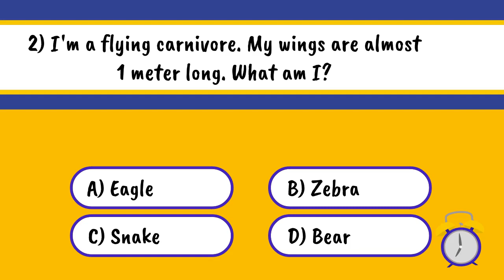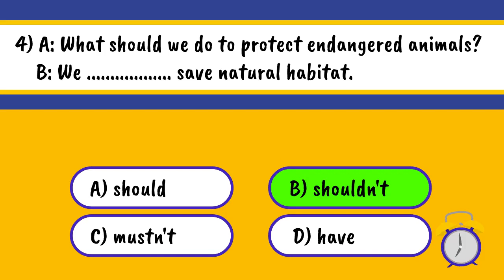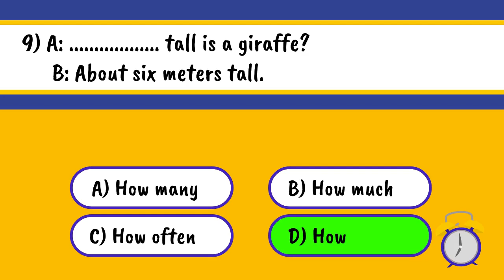7. Sınıf 4. Ünite Tarama Testi